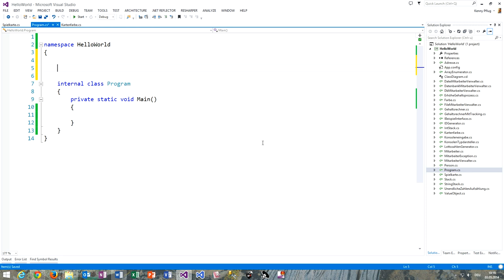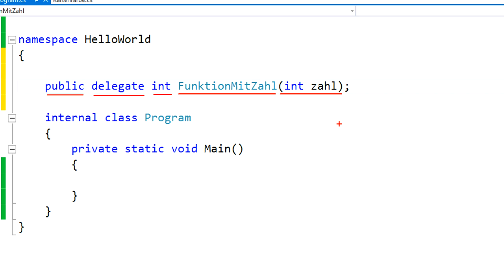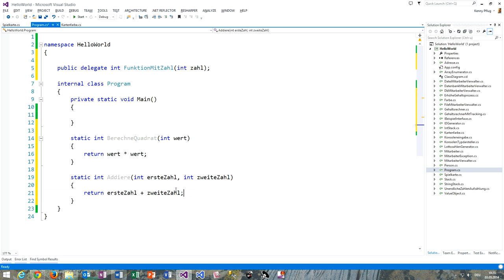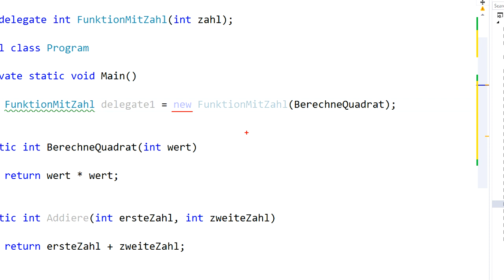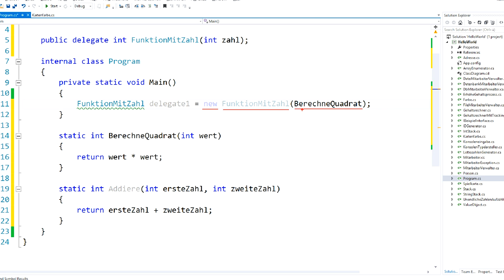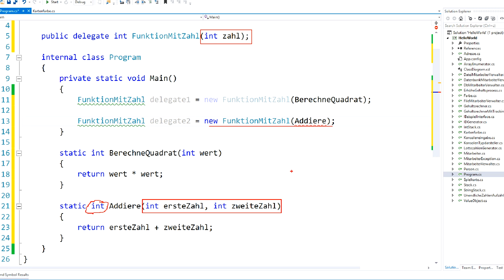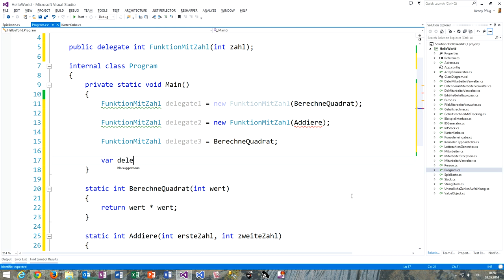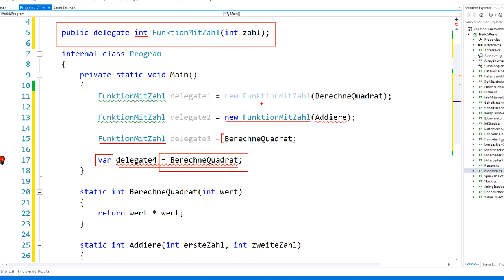88 Delegates definieren und erstellen in C#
In diesem Video sehen wir uns an, wie man Delegates in C# definieren und instantiieren kann.